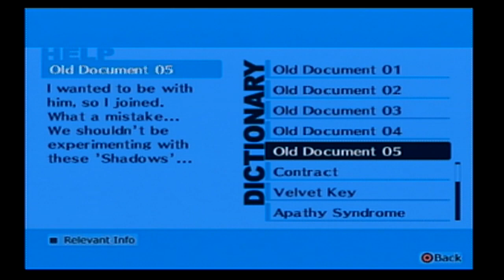Let's Play Persona 3 FES Ep. 50: Pretty Dancers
Now I'm glad that I'm using these items from my Personas.